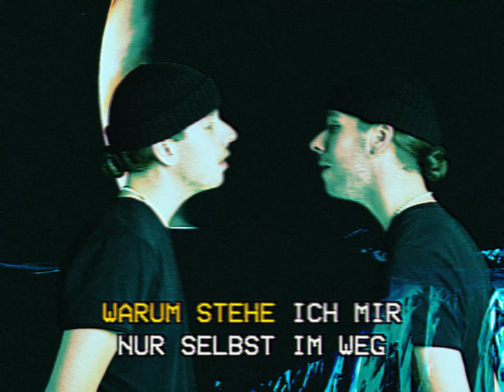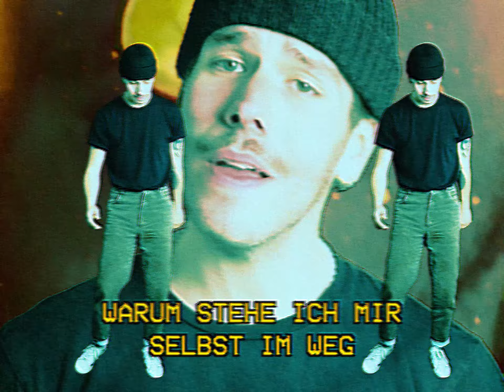Davidson - Feinste Art (Songpoeten Lyric Video)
📝LYRICS
Was bleibt uns ewig?
Und was ist die feinste Art zu gehen?
Sag, wofür lebe ich?
Stimmungen fallen im Handumdrehen
Ich klammere am Leben
Um mir dann selbst den Halt zu nehmen
Was ist Wind in den Segeln
Um mit Rückenwind am Rand zu stehen

Warum stehe ich mir nur selbst im Weg?

Ich lieg hier schon ewig
Ohne viel Kraft um aufzustehen
Die Schulter zu wenig
Um mich bei mir selber anzulehnen
Ich wandere durchs Leben
Um jeden Schritt im Kopf zu zählen
Ein Sprint auf dem Gehweg
Um an jedem Ziel vorbeizuziehen

Oooooh
Ich will
Und warum stehe ich mir selbst im Weg?
Und warum zerrt mein Spiegelbild?
Warum stehe ich mir selbst im Weg?